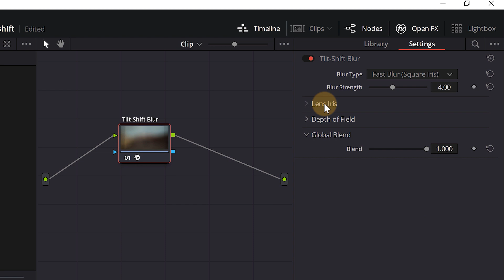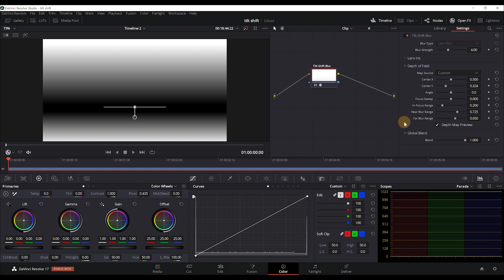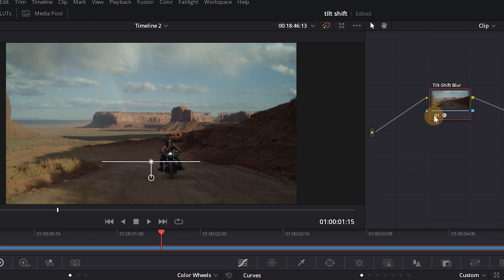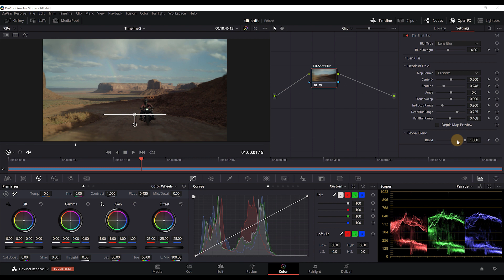Tilt-Shift Blur | Color | Davinci Resolve ITA